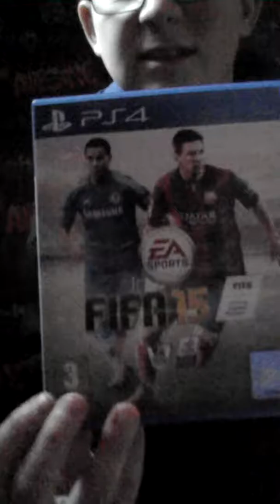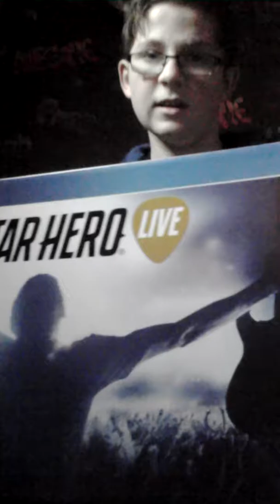The Xmas stuff 🎄🎄🎄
Hey guys sorry about not uploading but I'm back. So this is just a video to show what I got for Xmas 🎄. Ps hope you had a good Xmas 🎄.